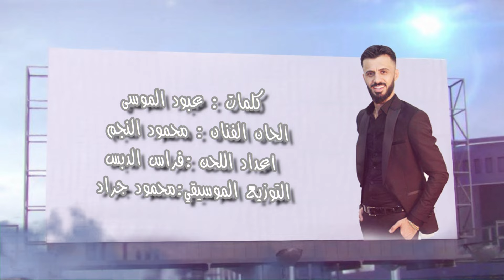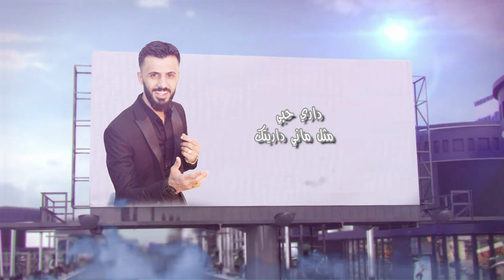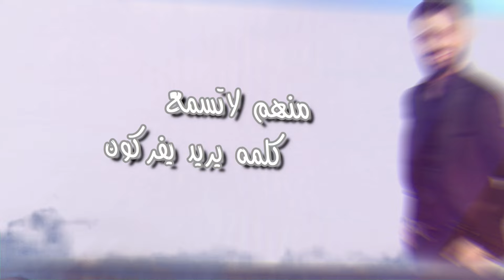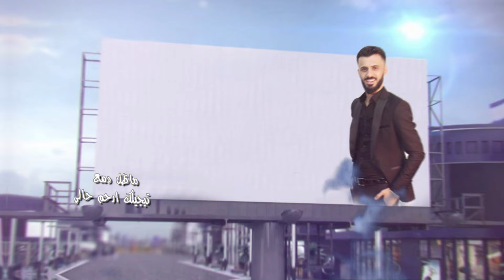كامل يوسف إنت الاساس (حصرياً) | 2018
أشترك الآن في قناة كامل يوسف

Kamel Youssef - Enta Alasas (EXCLUSIVE) | 2018

كلمات : الشاعر عبود الموسى
التوزيع الموسيقي: محمود جراد
الحان: محمود النجم
ماسترينغ:اسماعيل جنبلاط
اعداد اللحن : فراس الدبس
مونتاج : فادي العرب
اشراف عام : احمد الرسلي

                             (((   كلمات الاغنية )))

(1)
انته الاساس بقلبي انته الاساس
لتخلينا انتفارك وانضحك الناس
تاج المثلي بالعشكه ينحط عالراس
اهل العشك يسحدونك من حبيتك
وهل العشك يحسدوني من اختاريتك
داري حبي مثل ماني داريتك
افهم حجيي ولاتخرب بيدك بيتك
بالك تكفر بالنعمه النعمه تنباس

(2)
ادري تحبني ماانكر انو تحبني
روحي طلعت من شكك يمعذبني
شاطر بس اتزعل وتحاسبني
كرهتني بحياتي  ماني ايوب
كرهتني بحياتي من ضنك توب
ترا الغيره مكروها تسم القلوب
والله العشكه مودا  مو شن حروب
عدا الغيره كلشي بيكا يعجبني

(3)
تعال نسكت العالم خلينا نعيش
كافي نقهر بعضنا وكافينا طيش
حجي العالم مايخلص تسمعهم ليش
منهم لاتسمع كلمه يريد يفركون
منهم لاتسمع كلمه وش مايحجون
مانبعد عن بعضنا لولا يموتون
اهل القلوب السوده بس يحسدون
والحسد ماشي بدمهم مدري عليش

(4)
صارن مرتين تفارك من دون اسباب
كثر الزعل علمني شودا  وشجاب
جفن سواجي  عيوني  جوا  الهداب
ماظل دمع تبجيلك والله العالي
ماظل دمع تبجيلك ارحم حالي
بعد حبك ماظل بقليبي غالي
انته بدنياي الاول وانته التالي
وقليبي عن عيونك لحظه ماتاب

كلمات الاغنية